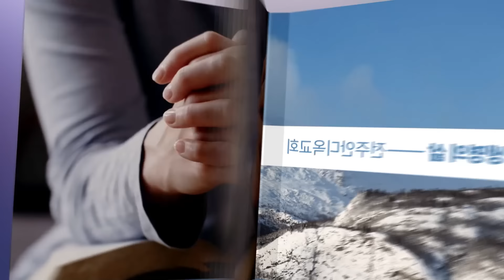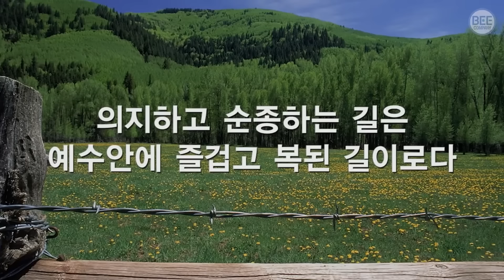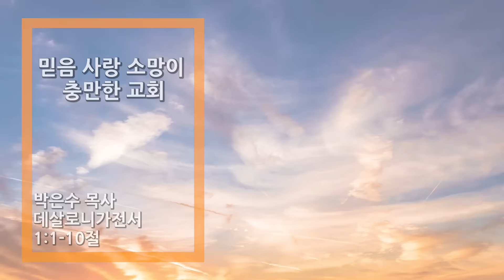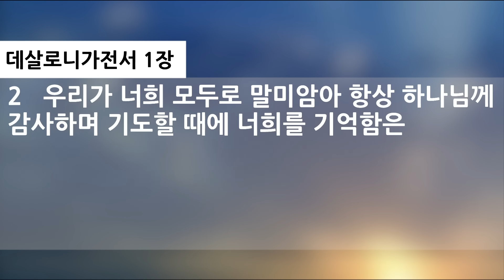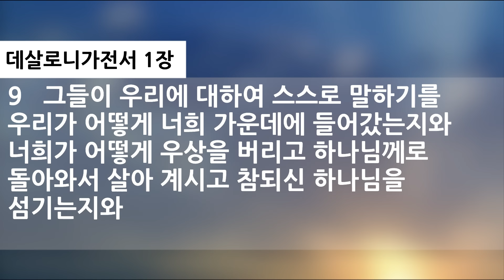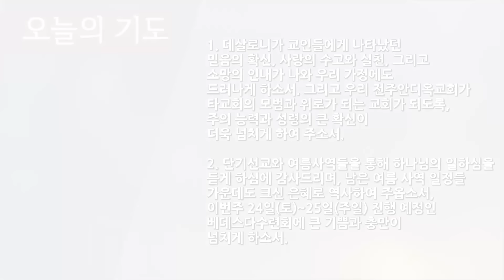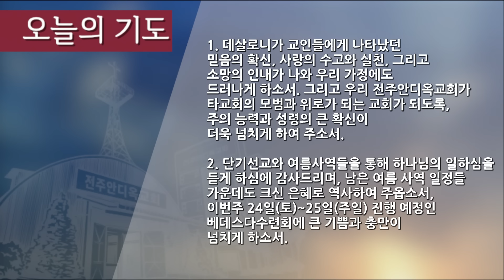말씀으로 여는 하루_ 8월 20일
데살로니가전서 1:1~10
제목: 믿음 소망 사랑이 충만한 교회
설교: 박은수 목사